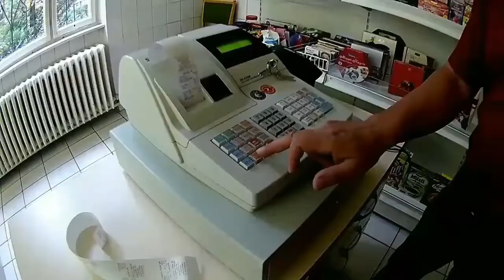A Keri bemutatkozik